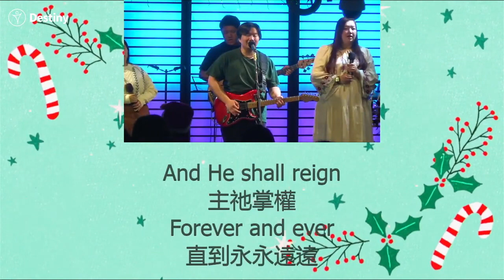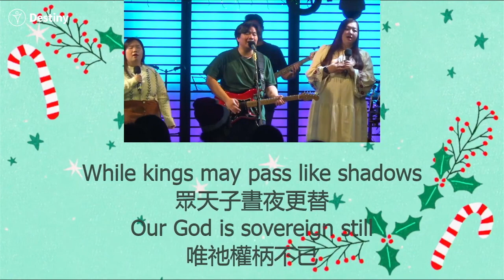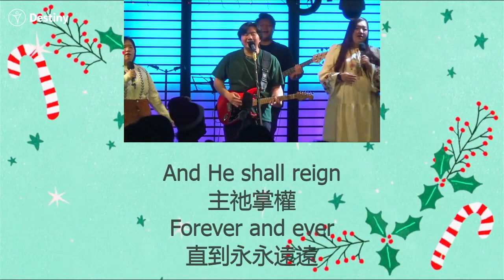He Shall Reign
Honour God and Support our Church Ministry with your Giving. Bank details are as follows:

God Bless & We hope to see you soon at our physical location!